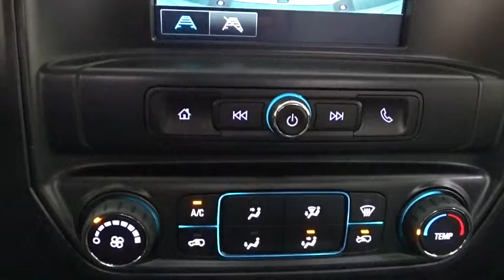2019 Chevrolet Silverado 2500HD Des Plains, Niles, Glenview, Chicago, Elk Grove, IL B26381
Summit White New 2019 Chevrolet Silverado 2500HD available in Des Plains, Illinois at Bredemann Chevrolet. Servicing the Niles, Glenview, Chicago, Elk Grove, IL area.

2019 Chevrolet Silverado 2500HD 4WD Reg Cab 133.6 Work Truck - Stock#: B26381 - VIN#: 1GC0KREG4KF240785

Bredemann Chevrolet
1401 Dempster St

WORK TRUCK PREFERRED EQUIPMENT GROUP  includes standard equipment,UNDERBODY SHIELD  FRAME-MOUNTED SHIELDS  includes front underbody shield starting behind front bumper and running to first cross-member  protecting front underbody  oil pan  differential case and transfer case,REAR AXLE  4.10 RATIO,LAMPS  SMOKED AMBER ROOF MARKER,LED LIGHTING  CARGO BOX WITH SWITCH ON CENTER SWITCH BANK,PICKUP BOX  (STD),TRANSMISSION  6-SPEED AUTOMATIC  HEAVY-DUTY  ELECTRONICALLY CONTROLLED  with overdrive and tow/haul mode. Includes Cruise Grade Braking and Powertrain Grade Braking (STD),ENGINE  VORTEC 6.0L VARIABLE VALVE TIMING V8 SFI  E85-COMPATIBLE  FLEXFUEL  capable of running on unleaded or up to 85% ethanol (360 hp [268.4 kW] @ 5400 rpm  380 lb-ft of torque [515.0 N-m] @ 4200 rpm) (STD),ALTERNATOR  220 AMPS,TRAILER BRAKE CONTROLLER  INTEGRATED,AIRBAG DEACTIVATION SWITCH  FRONTAL PASSENGER-SIDE,SNOW PLOW PREP PACKAGE  includes power feed for backup and roof emergency light  (KW5) 220-amp alternator with gas or diesel engine  forward lamp wiring harness  (TRW) provision for cab roof mounted lamp/beacon  (NZZ) underbody shields and Heavy-Duty front-springs,WHEELS  17 (43.2 CM) STEEL  includes 17 x 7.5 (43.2 cm x 19.1 cm) steel spare wheel. (STD),BED LINER  SPRAY-ON  Pickup box bed liner with bowtie logo. Liner is permanently bonded to the truck bed providing a water tight seal. The textured  non-skid surface is black in color and robotically applied. Spray-on liner covers entire bed interior surface below side rails  including tailgate  front box top rail  gauge hole plugs and lower tie down loops.,SUMMIT WHITE,DARK ASH WITH JET BLACK INTERIOR ACCENTS  CLOTH SEAT TRIM,TIRE  SPARE LT245/75R17E ALL-SEASON  BLACKWALL,PAINT  SOLID,LICENSE PLATE KIT  FRONT,AUDIO SYSTEM  CHEVROLET INFOTAINMENT SYSTEM WITH 7 DIAGONAL COLOR TOUCH-SCREEN  AM/FM STEREO  with seek-and-scan and digital clock  includes Bluetooth streaming audio for music and select phones. (STD),PROVISION FOR CAB ROOF-MOUNTED LAMP/BEACON  provides an instrument panel-mounted switch and electrical wiring tucked beneath the headliner for a body upfitter to connect a body-mounted warning or emergency lamp,SEATS  FRONT 40/20/40 SPLIT-BENCH  3-PASSENGER  DRIVER AND FRONT PASSENGER RECLINE  with outboard head restraints and center fold-down armrest with storage. Vinyl has fixed lumbar and cloth has manually adjustable driver lumbar. (STD),TIRES  LT245/75R17E ALL-SEASON  BLACKWALL  (STD),Locking/Limited Slip Differential,Four Wheel Drive,Tow Hooks,Tow Hitch,Power Steering,ABS,4-Wheel Disc Brakes,Tires - Front All-Season,Tires - Rear All-Season,AM/FM Stereo,MP3 Player,Bluetooth Connection,Auxiliary Audio Input,Split Bench Seat,Vinyl Seats,Adjustable Steering Wheel,Power Door Locks,Cruise Control,A/C,Traction Control,Stability Control,Daytime Running Lights,Driver Air Bag,Passenger Air Bag,Front Side Air Bag,Front Head Air Bag,Passenger Air Bag Sensor,Back-Up Camera,Tire Pressure Monitor